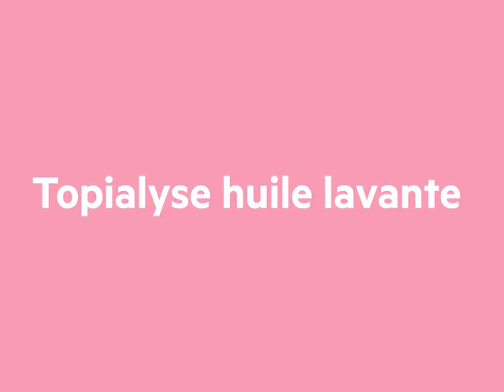[TUTO] TOPIALYSE Huile Lavante 💛 PT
For more than 50 years, Laboratoire SVR has been developing and producing innovative and highly effective dermatological solutions, rich in active ingredients and tested on the most sensitive skin 💆💆♂️

LaboSVR # LookGoodFeelGood